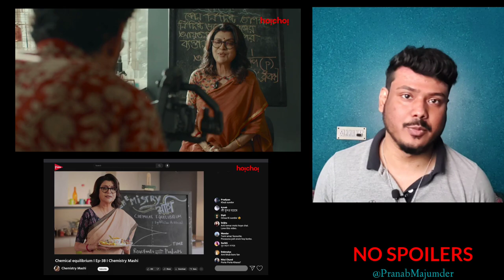Chemistry Mashi WebSeries REVIEW | Debasree Roy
Chemistry Mashi WebSeries REVIEW today! Chemistry Mashi WebSeries REVIEW | Bong Movie Nurd's reaction & review of Hoichoi Series Chemistry Mashi 2024! Debasree Roy | Hoichoi!

Chemistry Mashi WebSeries REVIEW today! Chemistry Mashi WebSeries REVIEW! Bong Movie Nurd host Pranab Majumder's reaction & review of Series Trailer: Chemistry Mashi in 2024 on Hoichoi!
Chemistry Mashi is a Bengali web series that will be available for streaming in February 2024.
 The series tells the story of Sucharita Lahiri, a chemistry teacher and vlogger in her late 50s who finds herself at a crossroads in life.
 The series explores the central theme of Sucharita's decision to break away from the routine she has followed for the past 30 years.
 This decision triggers significant changes and presents numerous challenges in her life.
The series is a unique educational series that seeks to unravel the mysteries of chemistry and its relevance in our day-to-day activities. It also narrates the collective story of mothers who have devoted their lives to household duties, particularly those spent tirelessly in the kitchen.
The series is created by Sourav Chakraborty and stars Debasree Roy and Ritwika Pal.
Share your own reaction to the Hoichoi Series Chemistry Mashi WebSeries before you see it on Hoichoi in Feb 14th 2024 only!  And be sure to make Bong Movie Nurd your first stop for movie and entertainment news here on YouTube today!

Interact with host & creator Pranab Majumder!